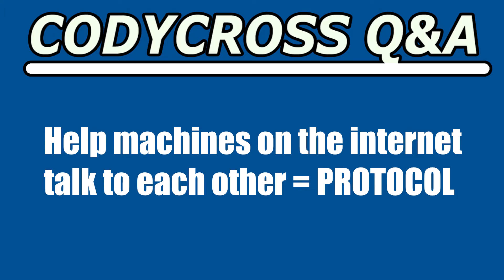Help machines on the internet talk to each other (CodyCross Crossword Answer)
Help machines on the internet talk to each other answer